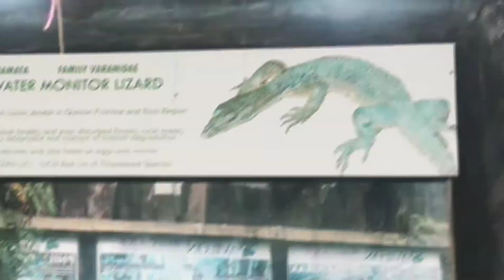Avilon Zoo 27 June 27, 2021